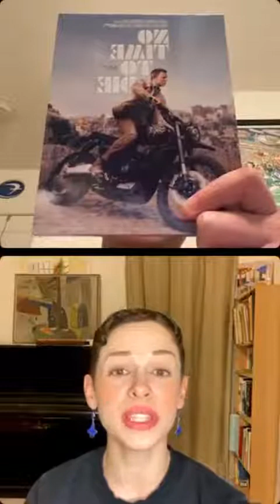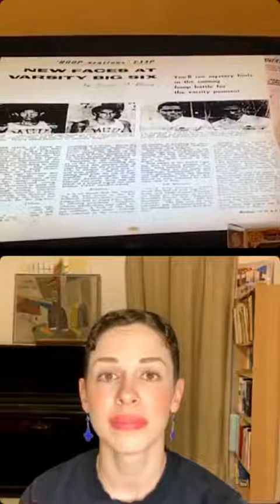Interview on the Chris Sarabia Show, 3/15/22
Kinneret Ely interviewed on the Chris Sarabia Show on 3/15/22. The Instagram Live broadcast included performances of Strike the Viol, by Henry Purcell, and Bel Piacere (Agrippina), by Handel. Photo in thumbnail: Elisabeth Dubrovsky.